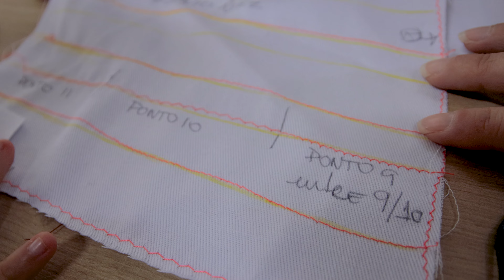MANUH APRENDENDO COSTURA! Tiago e Gabi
Manuh esta criando gosto por costurar e estamos incentivando o que esta parecendo um desejo legitimo, e até compramos uma maquina de costura.

Como muita gente pergunta deixo aqui os equipamentos que o Tiago usa para gravar:

Câmeras:
Canon 90D
Canon SL3
Canon G7x Mark II
Câmera Sony ZV-1
Lentes:
-Sigma 18-35mm F/1.8 Canon
-Sigma 35mm F/1.4 Hsm Art Canon
-Lente EF 50mm f/1.8 STM Canon
-Lente EF 50mm f/1.4 USM Canon
-SIGMA Lente Dc 17-70 mm F/2.8-4 OS Macro Hsm
Lente Objetiva EF-S 10-18mm F4.5-5.6 IS STM Canon

-Microfones:
Microfone RODE Wireless GO
Microfone micro shotgun para celular e câmera Boya
Microfone Lapela Boya By-M1
Microfone Condensador Usb Estudio Bm100Fx
Microfone Estúdio Profissional Condensador BM-800

Iluminação:
Bastão Led Rgb Q508a com Controle Remoto
Bastão De Luz De Foto Rgb Led Iluminador Portátil
Godox SL 150
Iluminador Luz Contínua Led Godox Sl60w

Programas de edição qie mais utilizo são Premiere Pro, After Effects, Pothoshop e Lightroom CC  (Adobe)